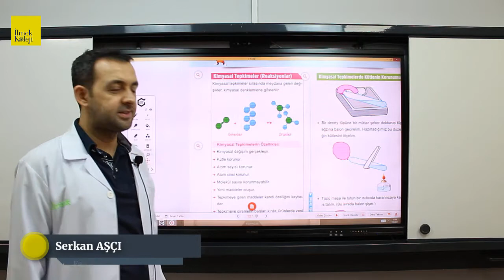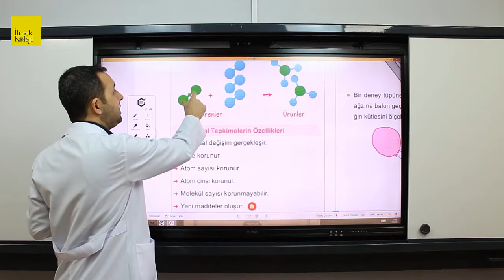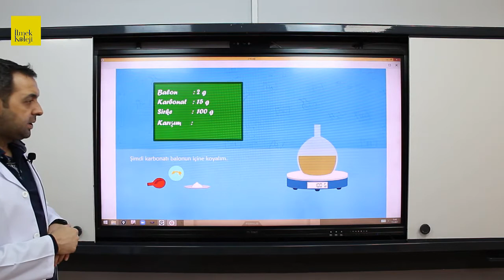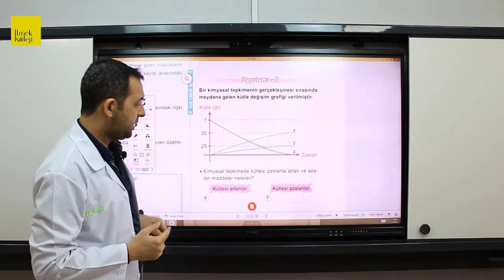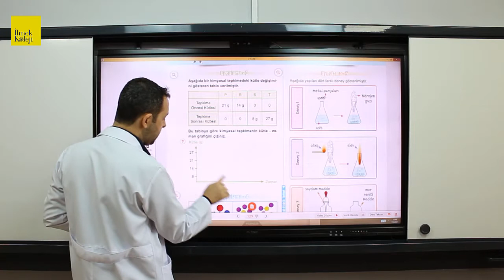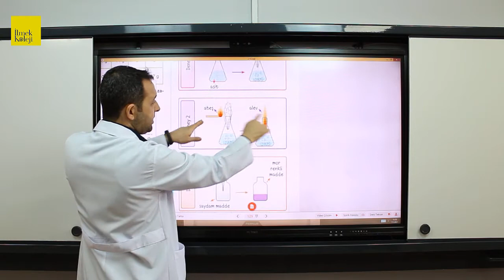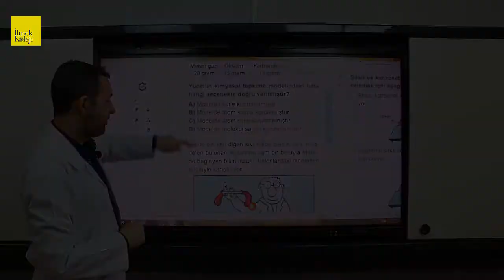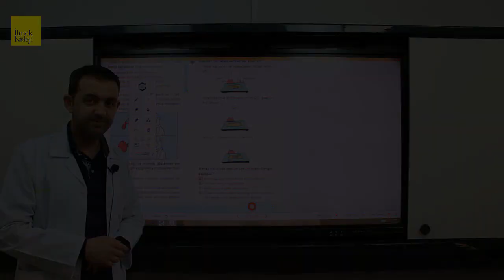8.Sınıf Fen Bilimleri - Kimyasal Tepkimeler | LGS